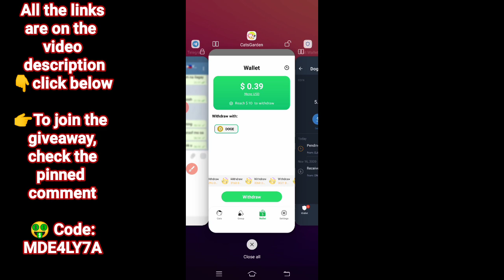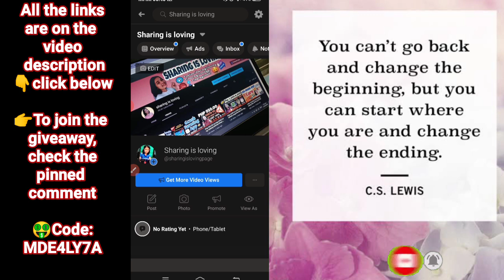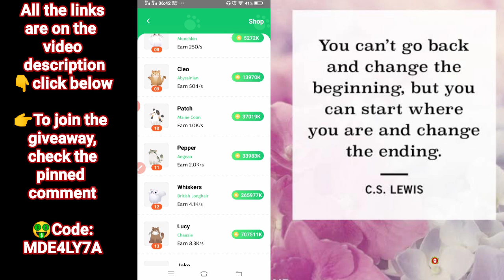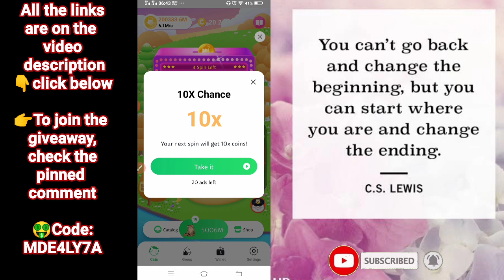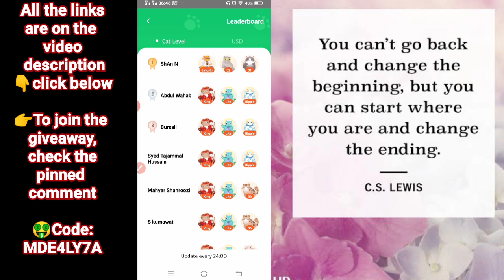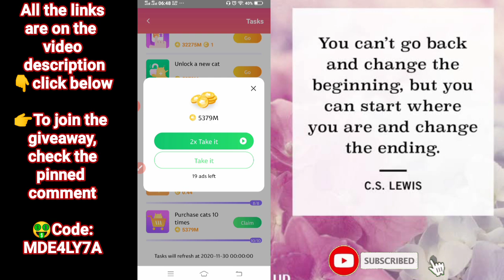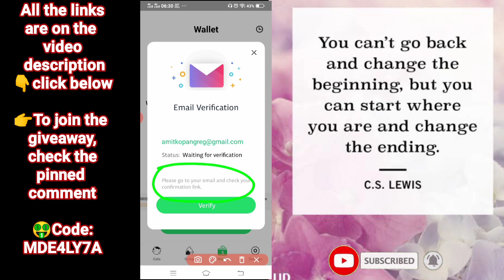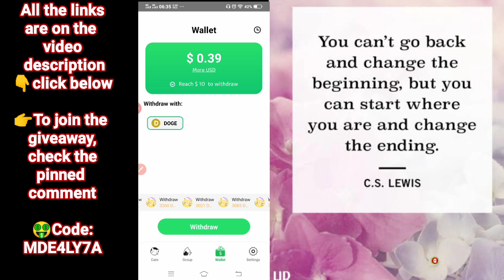NEW PAYING APP! LIVE PAYOUT PROOF | EARN MERGING CATS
NEW VIDEO!

📌LINK here:
Please use other links and code in the comment section.Thank you

5a96747cad9cbe031cd23375
GCASH LINK free 50 pesos

📌FOLLOW ME